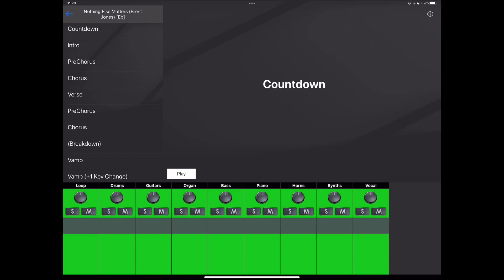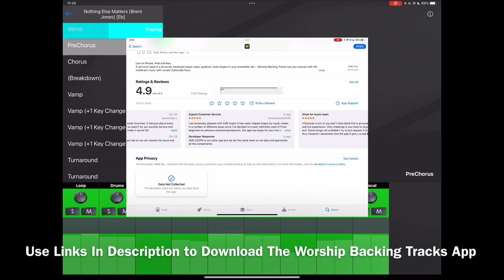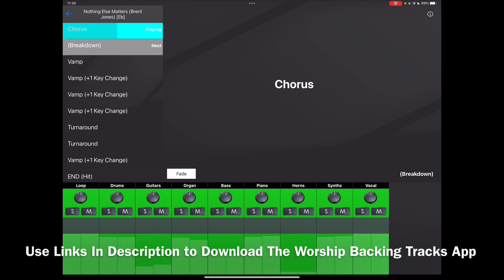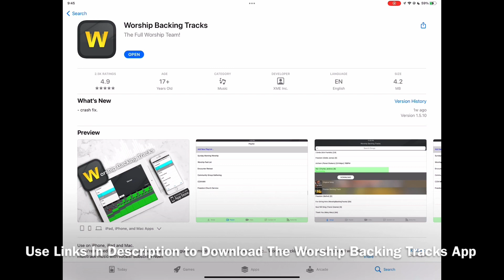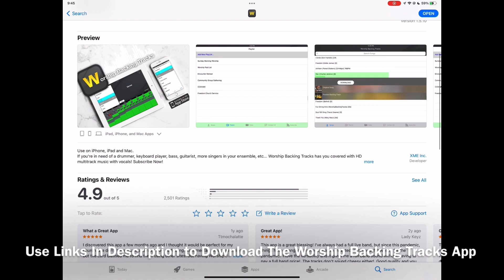Nothing Else Matters (Brent Jones) Worship Backing Tracks App Preview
Also, check out our XME TRIGGERS app that fills in musical gaps during prayer, preaching and other moments where soft or intense music is needed.